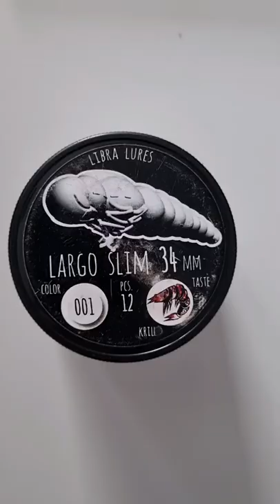Trout Area | Big Rainbow Trout 🦠 LIBRA LURES 🦨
🔴 Tęczak to ryba z hodowlaną przeszłością, często niestanowiąca większego wędkarskiego wyzwania, ale duchem walki, urodą i siłą plasuje się w ścisłej czołówce rybiego towarzystwa. Ultralekkie finezyjne zestawy w połączeniu z przynętami od libralures to 100% szansa na złowienie kabana!

➡️ Sprawdź nasz asortyment ultralight na Sklep-Miętus.pl Połamania! 🎣

Zapraszamy do subskrypcji, lajkowania, udostępniania i klikania w "dzwoneczek", aby nie przegapić żadnej nowej prezentacji, recenzji, testu czy unboxingu sprzętu wędkarskiego z naszego sklepu. Obiecujemy, że nie pożałujesz! 🎣🐟